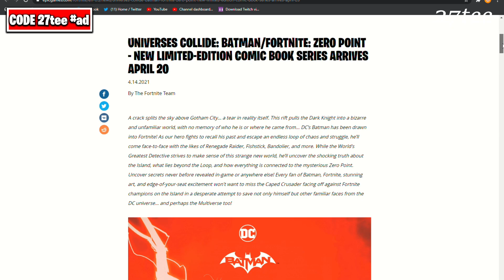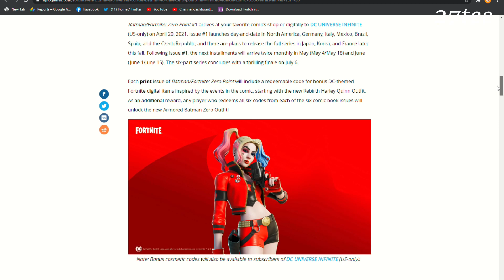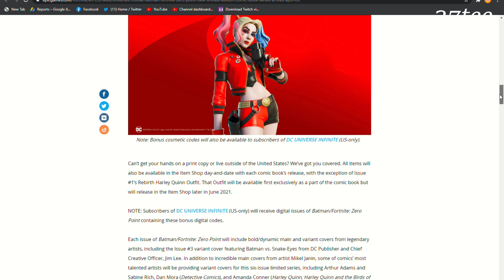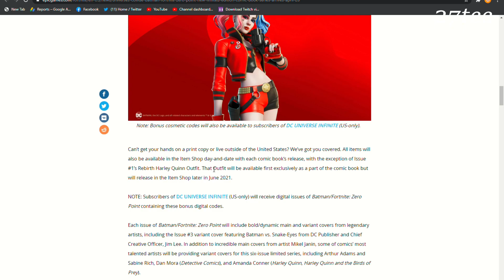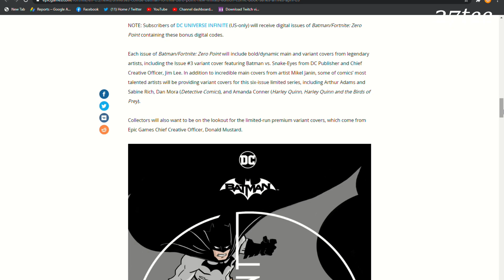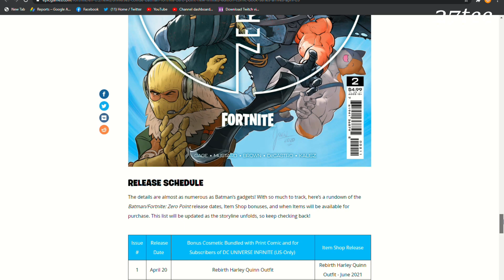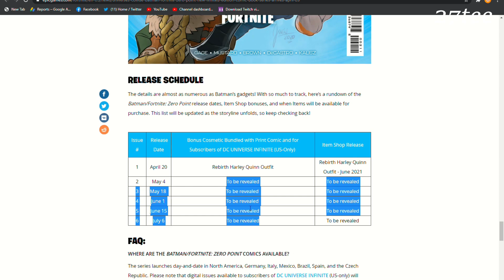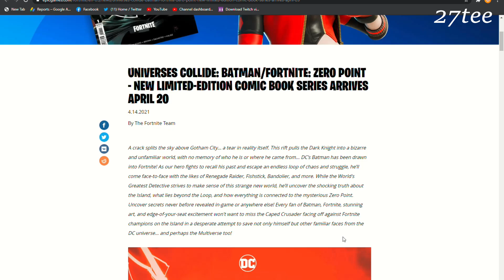How To Get Rebirth Harley Quinn Skin In Fortnite | Batman/Fortnite: Zero Point All Information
In this video we have How To Get Rebirth Harley Quinn Skin In Fortnite | Batman/Fortnite: Zero Point All Information.
Fortnite x batman collab
Rebirth Harley Quinn Release Date.